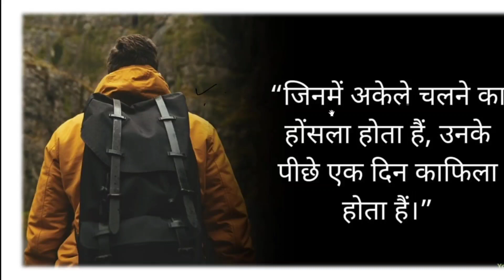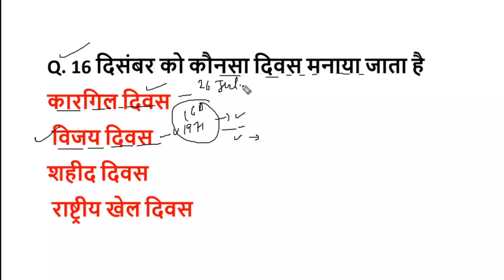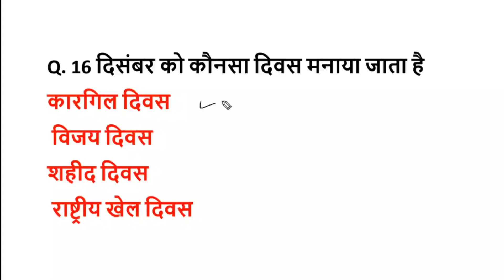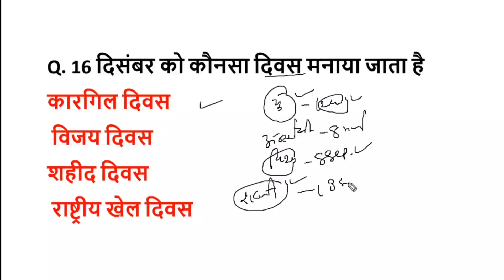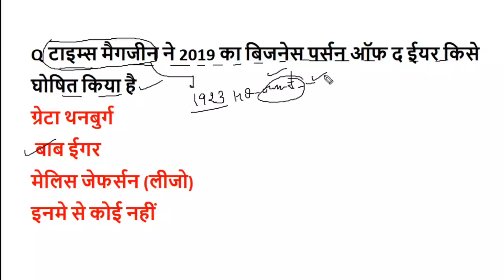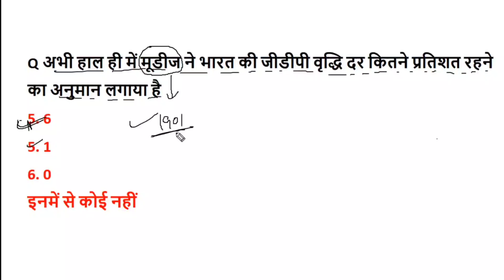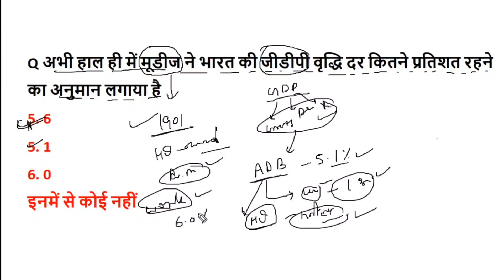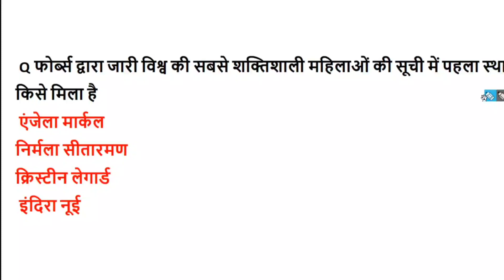16 December | Daily Current Affairs 2019 | Today Next Exam | Railway Exam Current GK | By Boran Sir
Railway 16 December 2019 Current Affairs | Current Affairs In Hindi | Daily Current Affairs

1. Learn from your favourite teachers | अपने पसंदीदा शिक्षक से सीखें
2. Dedicated doubt sessions | समर्पित समाशोधन सत्र
3. One Subscription, Unlimited Access | एक सदस्यता, असीमित एक्सेस
4. Real-time interaction with Teachers | शिक्षकों के साथ वास्तविक समय पर बातचीत
5. Unlimited Test Series and PDF Notes | असीमित टेस्ट सीरीज़ और पीडीएफ नोट्स
6. Full syllabus coverage | पूर्ण पाठ्यक्रम कवरेज
7. Download the videos & watch offline | वीडियो डाउनलोड करें और ऑफ़लाइन देखें